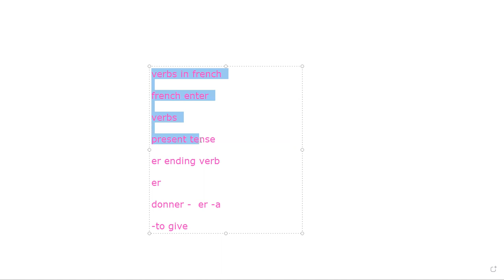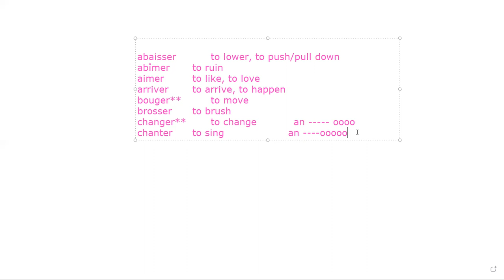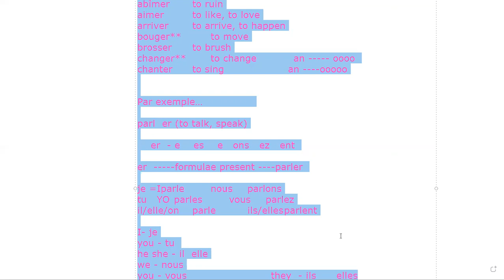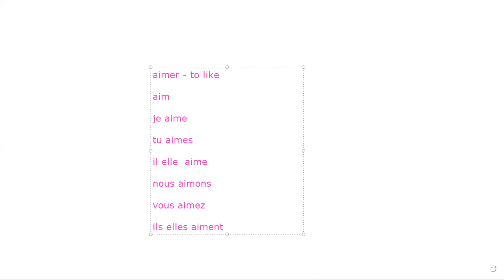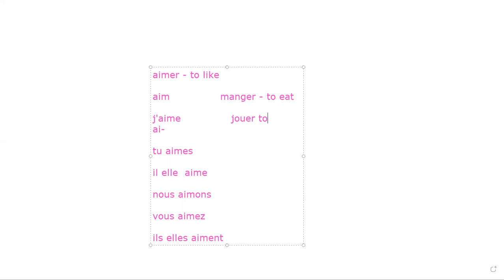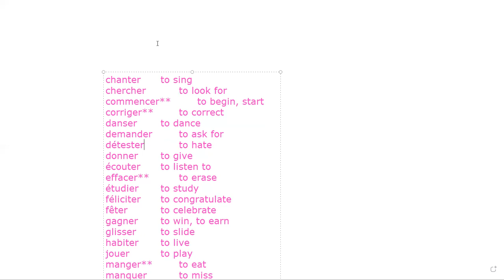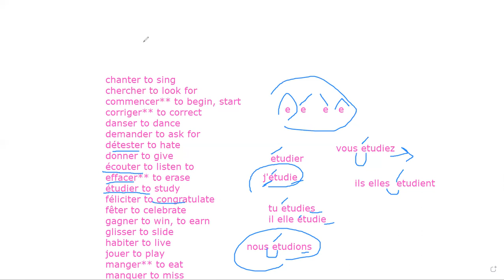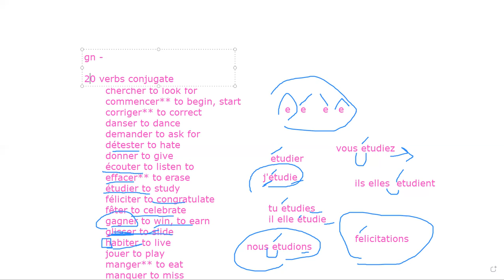French language live session 1 day TEF